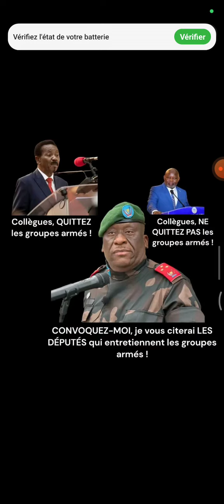LE GOUVERNEUR MILITAIRE DE L'ITURI POSSÈDE DES PREUVES CRIANTES CONTRE DES DÉPUTÉS REBELLES.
IL DEMANDE AU PARLEMENT DE LE CONVOQUER POUR EXHIBER LES PREUVES, MAIS VITAL KAMERHE REFUSE. COLLABORE-T-IL AVEC L'ENNEMI ?